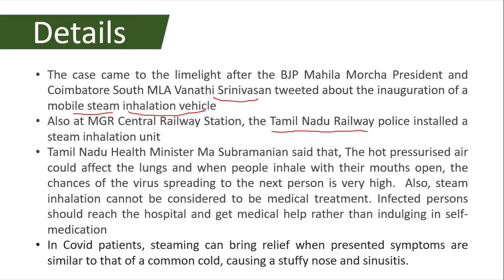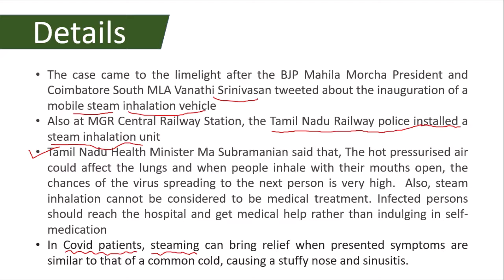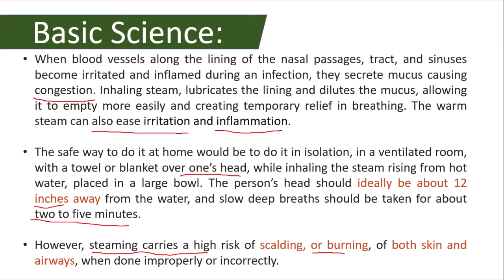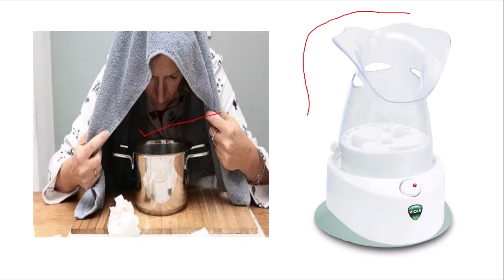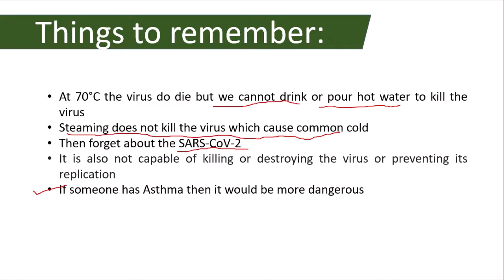Does Steam Inhalation help? ବାଷ୍ପ ନେଲେ କଣ କରୋନା ଭଲ ହେଇଯିବ?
This video is all about the process and advantages of steam inhalation.
Also this video will clear the misconception about the steam inhalation.

If you like the video then you know what to do!
we will definitely win this fight against the deadly virus.